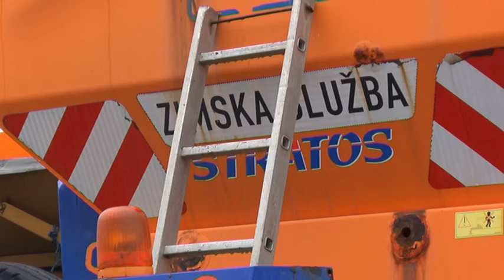Oprezno zbog ledene kiše